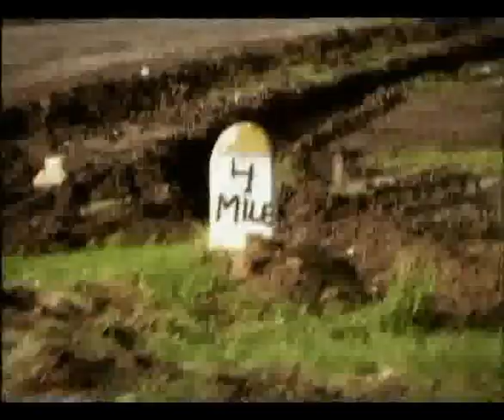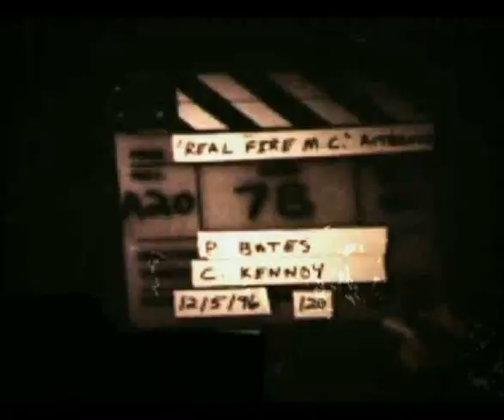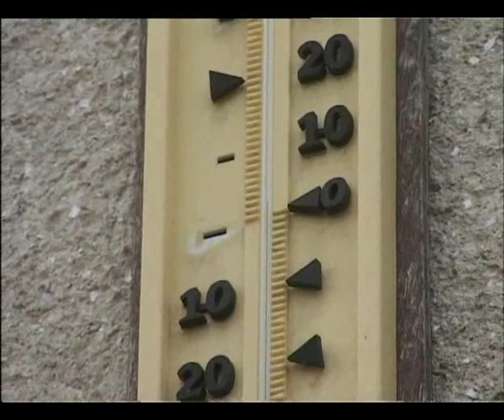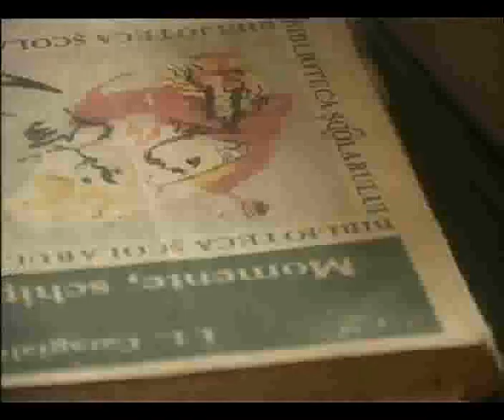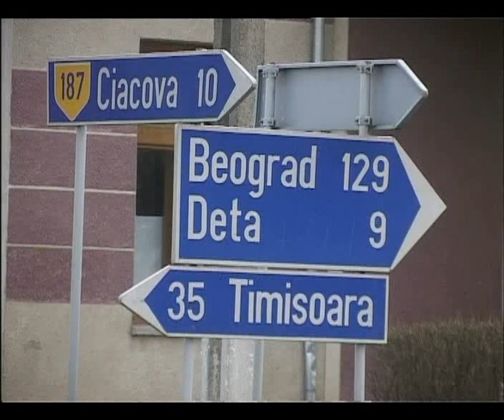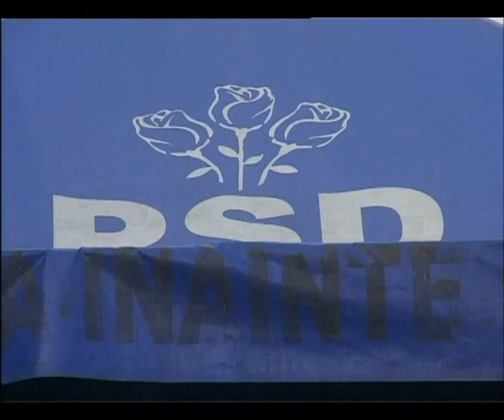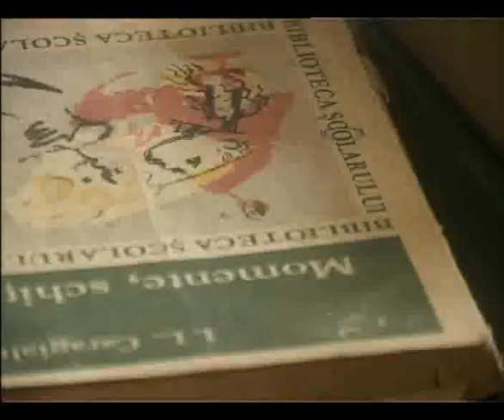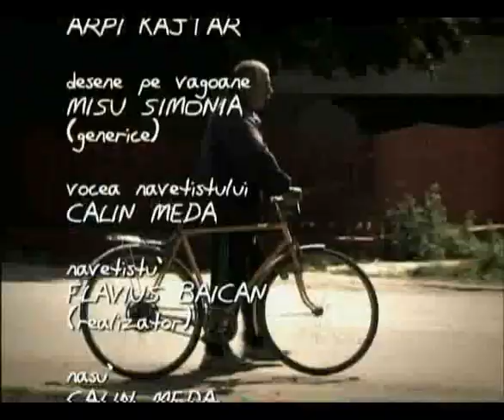Navetistul Banatean - Voiteni